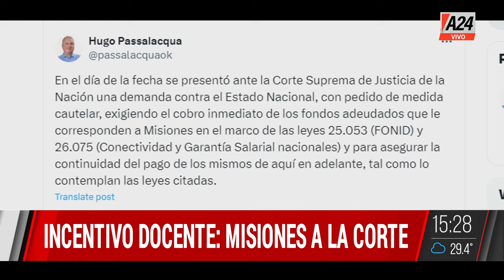🚌 Subsidios al transporte: Río Negro demandó al Gobierno por la quita de Fondos Educativos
👉 Presentó una acción de amparo ante el Juzgado Federal de Viedma solicitando la remisión regular de los fondos nacionales destinados al sistema educativo de la Provincia.